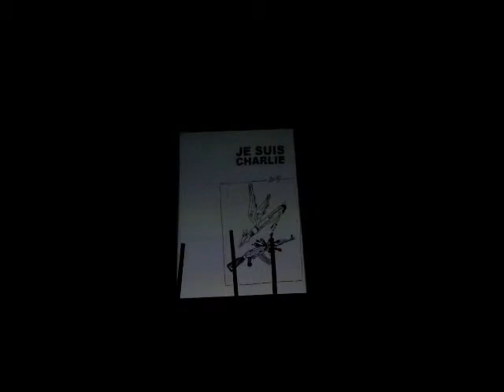Minuta ticha za Charlie Hebdo v Jihočeském divadle, České Budějovice, leden 2015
Deník/Radka Doležalová